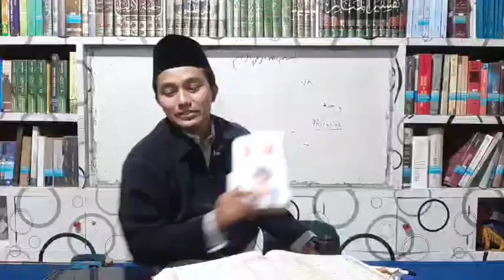Epikuros Membaca Al-Qur'an | Ngaji Tafsir Falsafi | Filsafat & Tafsir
KAJIAN TAFSIR ANALITIK*
Kitab: Tafsîr Marâh Labîd
Tema: "Epikuros Membaca Alquran"

Pembahasan Surah Al-Hajj [22] : 72-73

Bersama: Gus Ach. Dhofir Zuhry
(Pengasuh Pesantren Luhur Baitul Hikmah, Malang, dan Penulis Buku Best Seller Peradaban Sarung)

[*] Kajian rutin setiap Jum'at, ba'da Isya'. Live fb ± pukul 22.00
 WIB